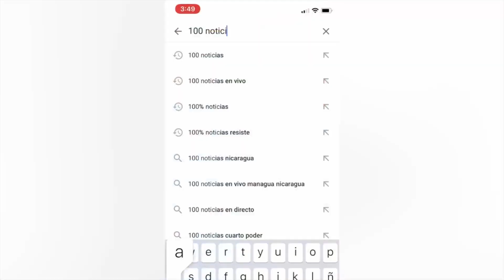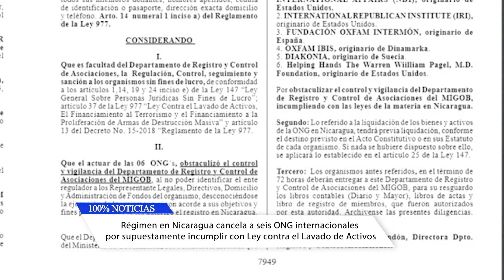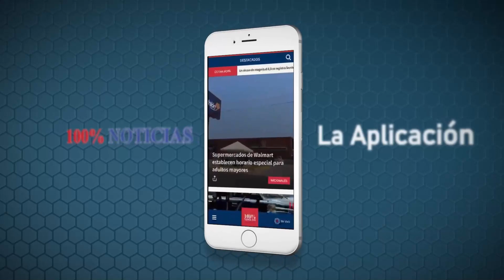🔴 LoÚltimo | Noticias de Nicaragua | Lo más destacado del 16 de Agosto 2021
En el resumen de 100% Noticias Nicaragua, destacamos la imposición de 90 días de cárcel al Gerente del diario LaPrensa. La Policía del régimen de DanielOrtega mantiene tomada las instalaciones del diario asaltada el pasado viernes.